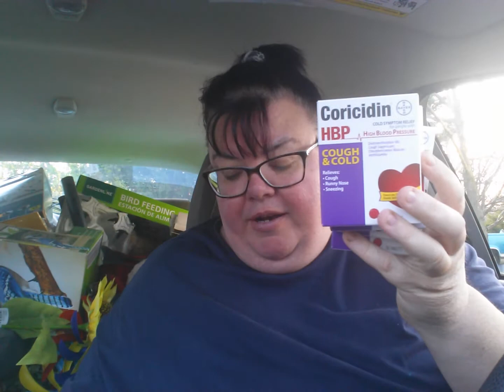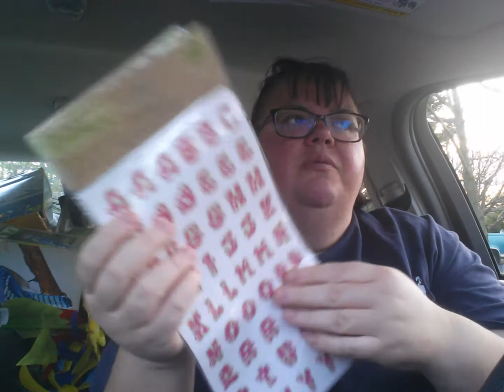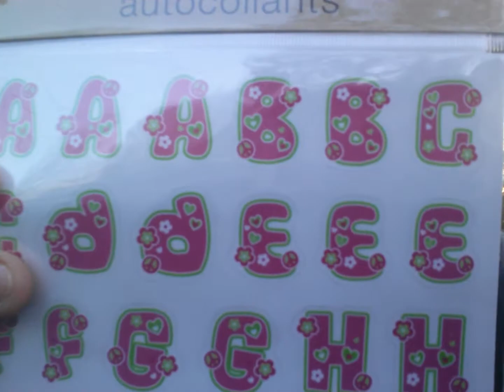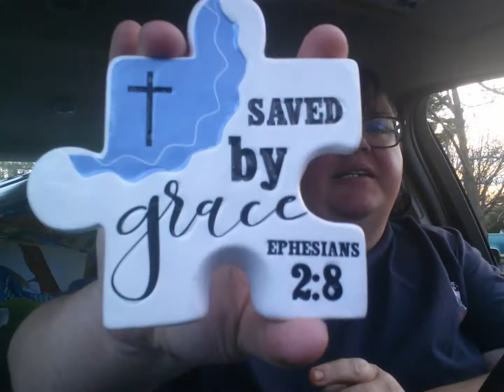Dollar Tree haul. Haters hit me up in messengar. Rant